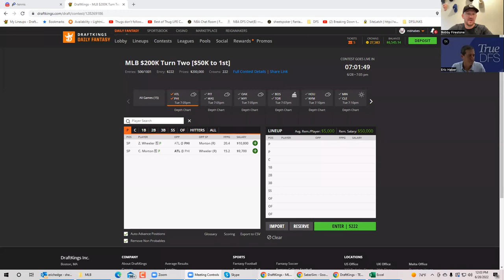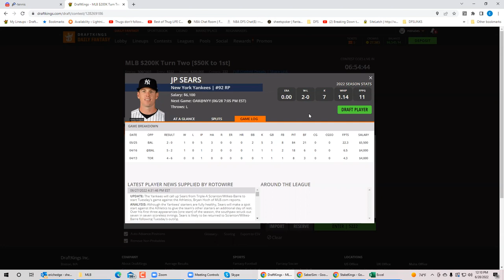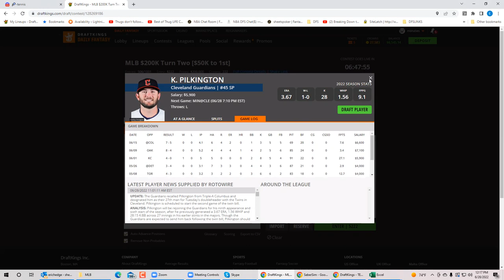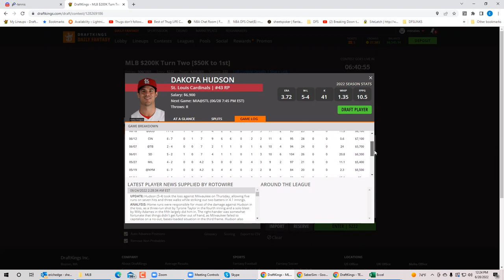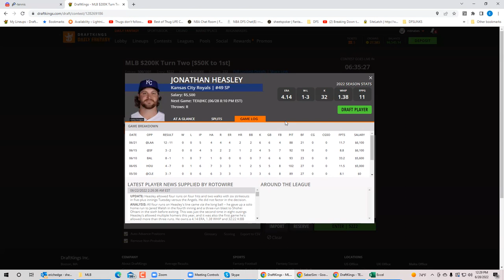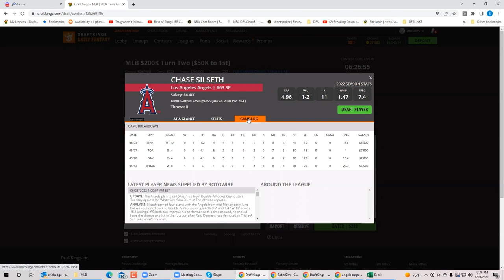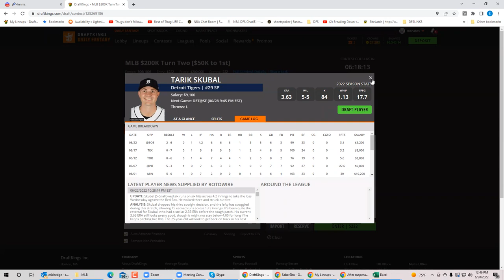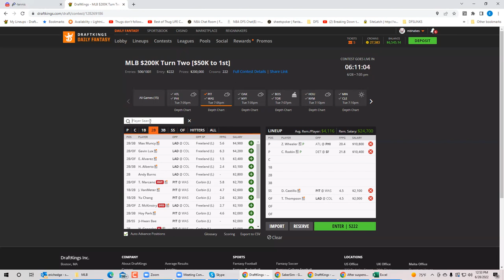MLB Tuesday Monster Slate Breakdown with BobbyFi and Sheets